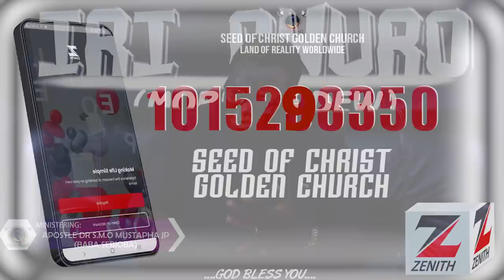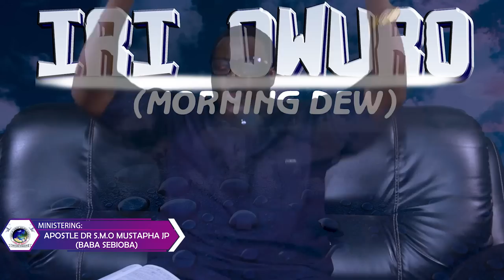IRI OWURO {MORNING DEW} 9th of May